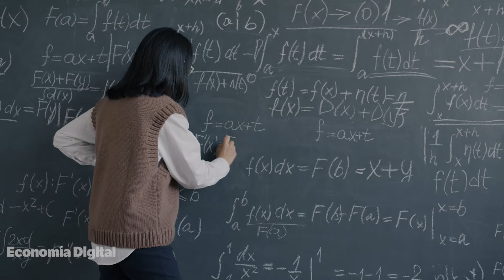Arquimea, la empresa que lleva alta tecnología española al espacio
Su tecnología ha viajado a la Estación Espacial Internacional e, incluso, a Marte, a bordo del último vehículo que la NASA envió al planeta rojo.
Haciendo de la innovación su bandera, Arquimea ha conseguido convertirse en una referencia a nivel internacional en un sector tan exigente como el aeroespacial.